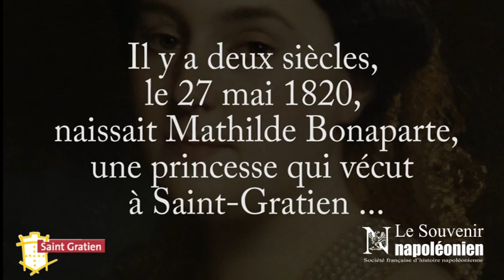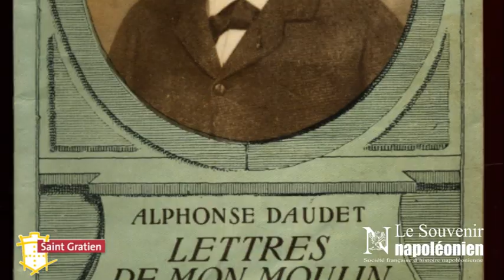Bicentenaire de la naissance de la princesse Mathilde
Le 27 mai 1820 naissait Mathilde Bonaparte.